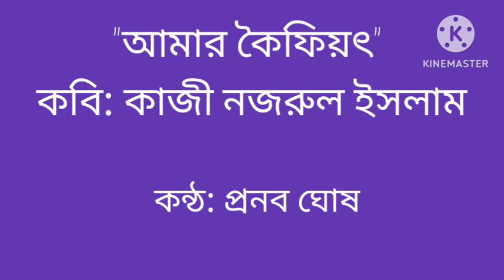আমার কৈফিয়ৎ | কাজী নজরুল ইসলাম | Amar kaipheaot | Kaji Nojrul Islam